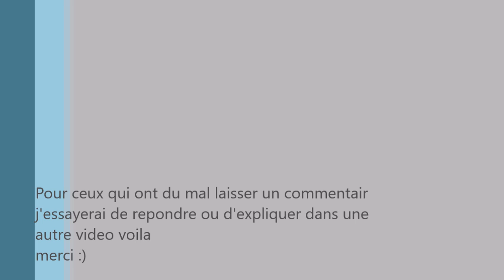👍COMMENT FAIRE DES DREADLOKS FACILEMENT SANS COIFFEUR 100% Vrai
⚠ TRES IMPORTANT CLIQUE ⚠

Petit tuto pour aidez tous ceux qui sont aimes les dreadlocks qui ne savent pas  comment s'y prendre ou meme qui on en marre marre des prix exorbitants des salons de coiffure, c'est peut etre pas facile au debut mais avec un peu de volonte en y arrive, la preuve j y suis arriver ;)

📩Pour me joindre directement 📩

Officiel Srpsko™